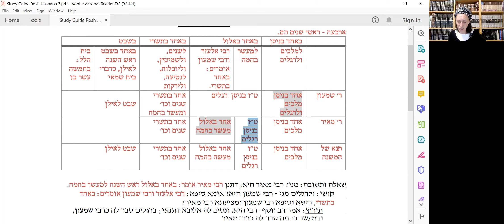ראש השנה ז - שיעור דף יומי עם הרבנית מישל פרבר